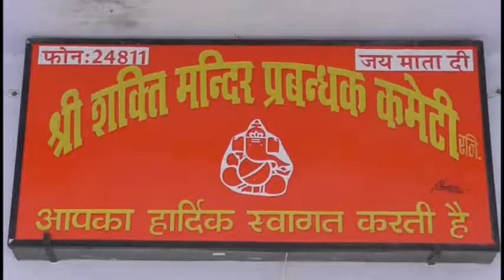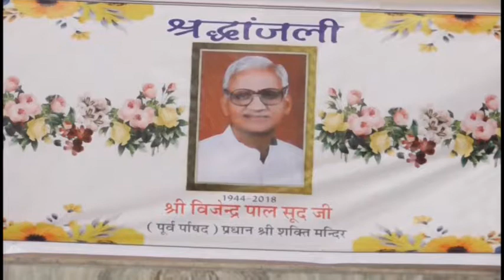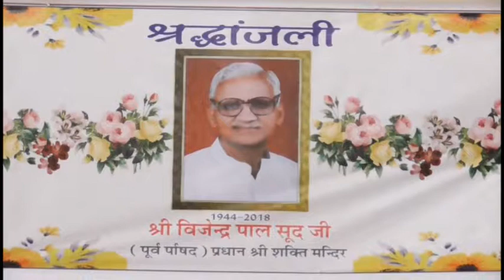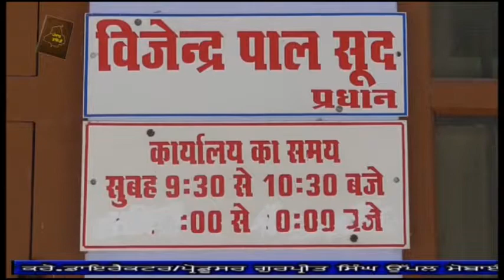18 07 31 SHRI BAJINDER PAL SOOD